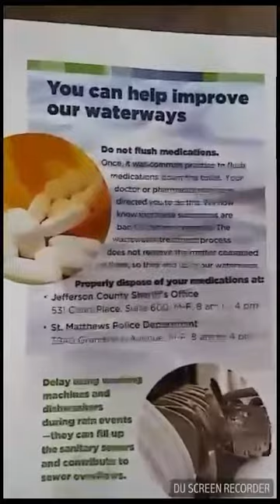Poisoning us all. H2o test and red wine spit test.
We are all being poisoned not just chemtrails like we knew. But the same stuff is being Dumped in our water. Water testers are on Amazon for $6.99 and up.